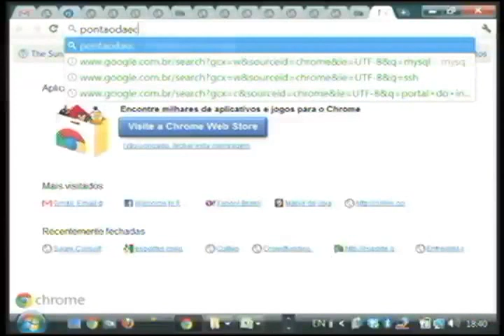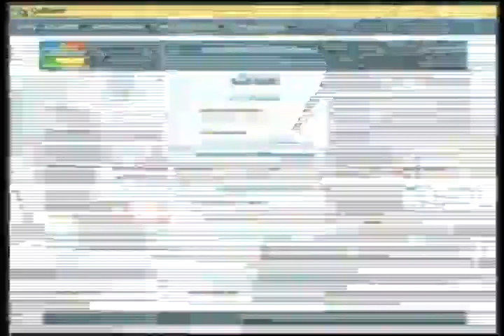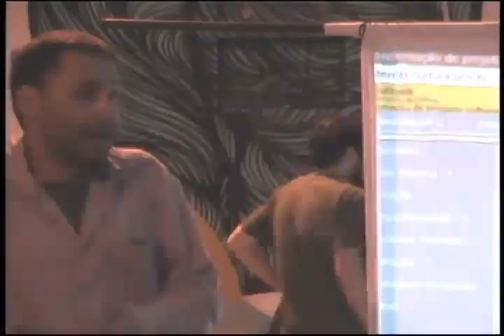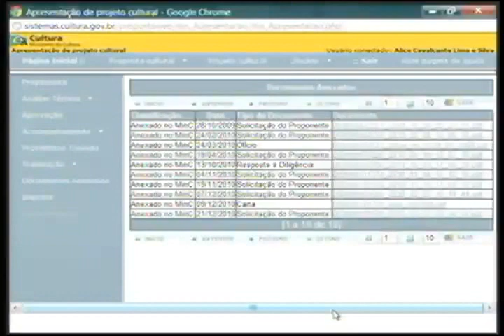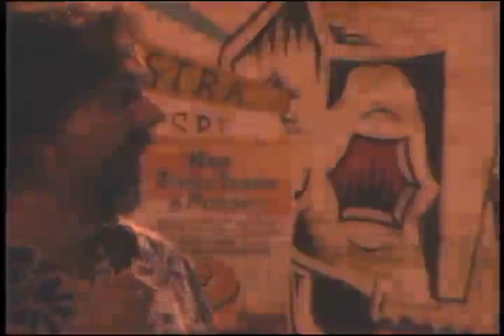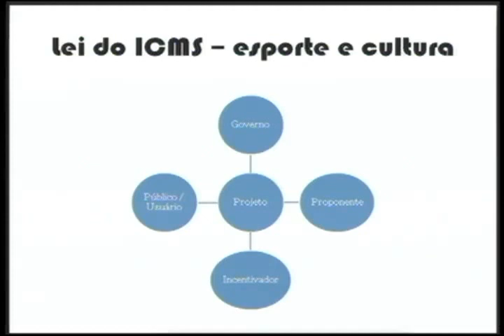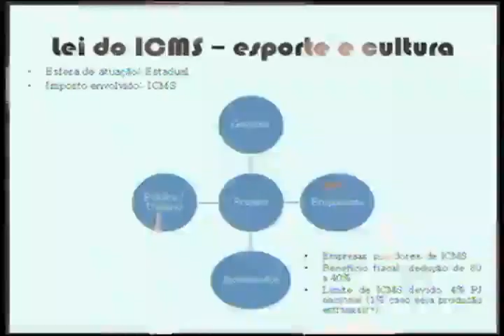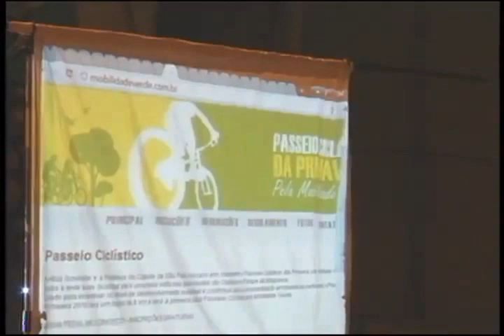Laboratorio de Projetos e Captação de Recursos por Leis de Incentivo - Aula02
20/10 -- Projetos culturais e esportivos -- Estudos de Caso
Explorando projetos.
Análise / estudo de caso.